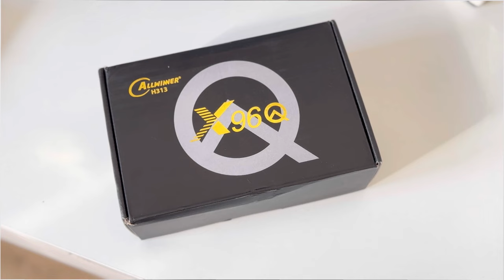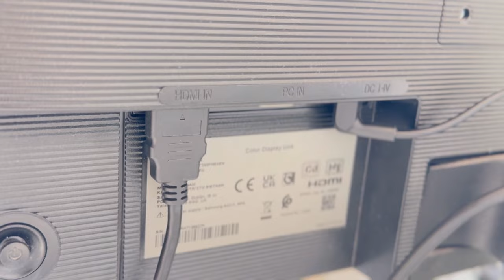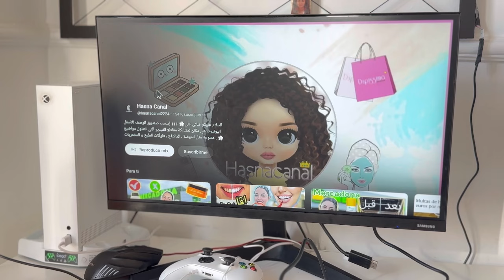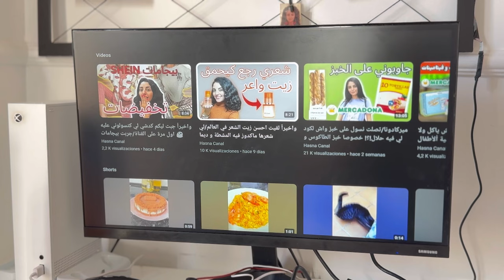واخيراً حل لتلفزات القدام بلا إنترنيت 🎊 تبرعي بقنوات و نيتفليكس بلا ما تشري تليفيزيون غالي/ ANDROID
--【Code[HAS1] to get 10 EUR OFF on orders over 10.1 EUR】
--【Code[HAS2] to get 16 EUR OFF on orders over 80.1 EUR】